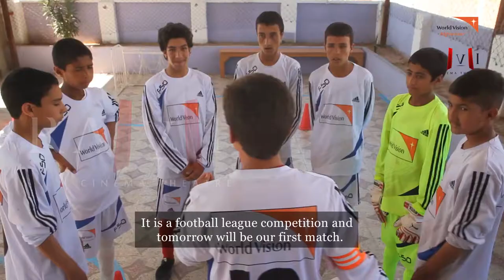A Report on the Activities of WorldVision Institute worldvision @amrullahahmadian5570#documentary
WorldVision Canada's Protective Program for Child Laborers in Afghanistan - A Revealing Report"

This short documentary presents a compelling report on the protective program implemented by WorldVision Canada for child laborers in Afghanistan. Through heartfelt interviews and powerful visuals, the documentary sheds light on the challenges faced by these vulnerable children and the efforts of WorldVision Canada to provide them with safety, education, and a brighter future.